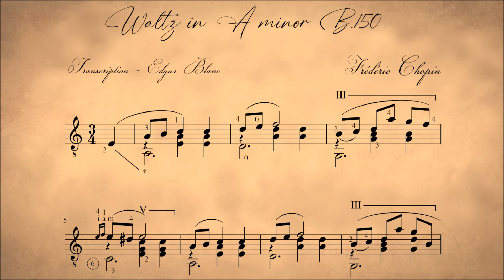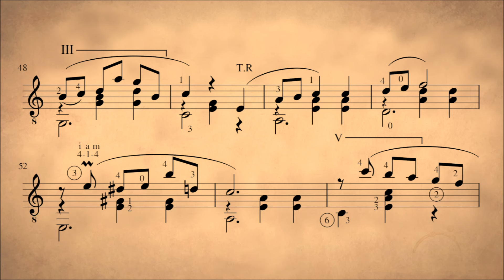Chopin - Waltz in A minor B.150 | guitar transcription (with score)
My guitar transcription of the beautiful Waltz in A minor B.150 by Frédéric Chopin.